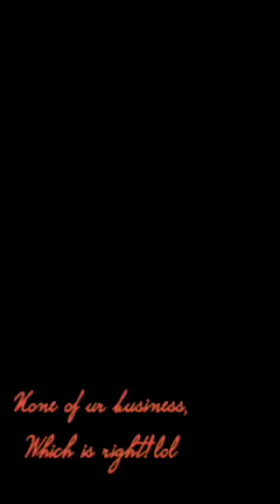Kaliese Spencer Carter's Birthday Party via Zoom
Kaliese Spencer Carter celebrates her birthday with family and friends via Zoom. It was lots of fun.